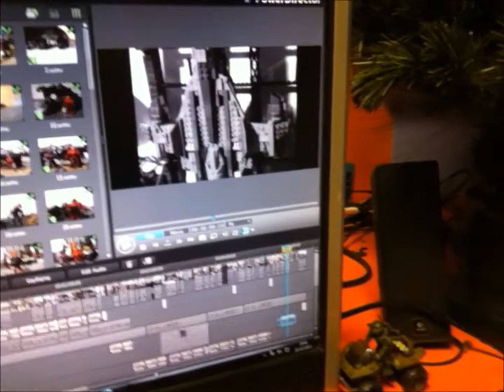An...Apology! ADVENT DAY 21. Halo Mega Bloks. TheSSMotion Vlogs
Day 21 video: 21th December

Todays recorded vlog became an advent video!